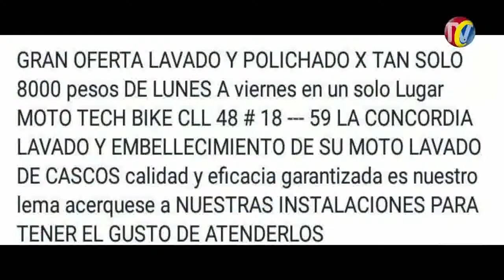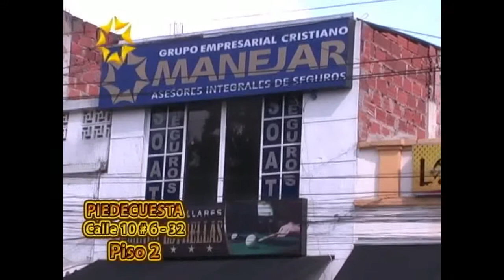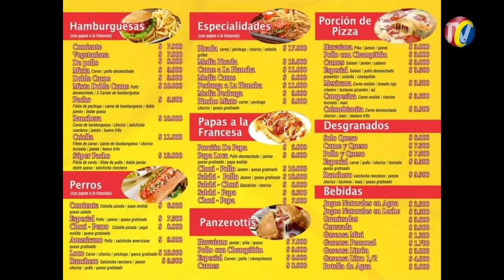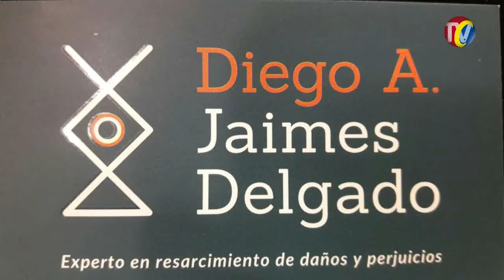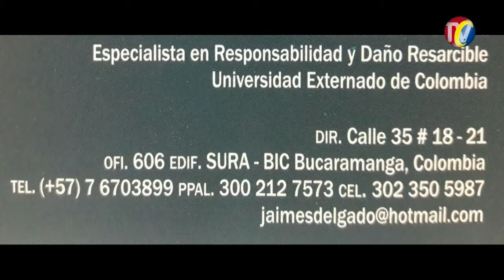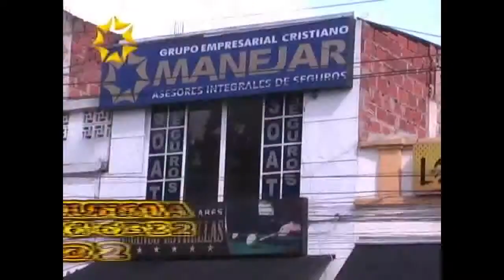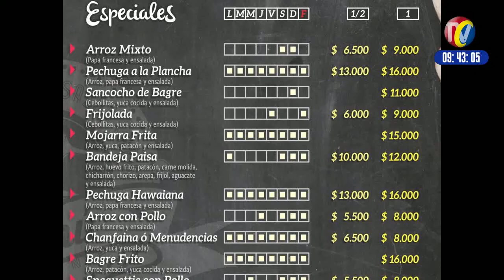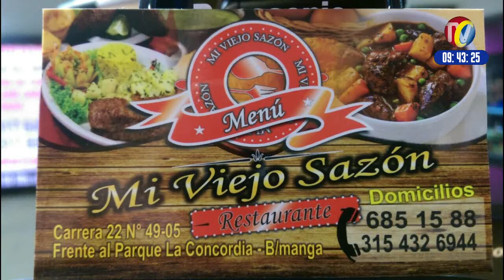IMPACTO Viernes 9 de Junio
01- BARRANCABERMEJA- Estudiantes que Dejan Motos en Vía Publica y No en Parqueadero, serán acusados por el Delito de ASONADA, al bajar motos de Grúa del  ITTB
02- ANILLO VIAL-FLORIDA GIRON- Una persona lesionada el motociclista, sitio anillo vial sentido Girón - Floridablanca, hipótesis posible giro prohibido en U por parte del automóvil
03- BUCARAMANGA- Ambientalistas que Piden PICO Y PLACA- Deberían mejor Exigir OPERATIVOS contra, camiones, Buses, Busetas y tractomulas, como esta que contaminan
04- FLORIDABLANCA-  LAGOS 1- estos ratas en Moto se roban los baúles de las Motos- cuando los vean bajarlos de la Moto y meterle Candela
05- BUCARAMANGA- Taxi placa XVX 881- Invadió carril contrario Poniendo en Peligro Vida de Ciclistas, Peatones y Automovilistas - Saliendo de Terrazas por la 56
06- BARRANCABERMEJA-  Conductor irresponsable de Camioneta abrió la Puerta izquierda y Accidentó Profesora que pasaba en su Moto
07- Esta es otra Chimenea Andante- Carro de Aseo que contamina, pero alcalde en vez de arreglaros Impone PICO Y PLACA, dizque para descontaminar la Ciudad
07A- BUCARAMANGA- frente BUCACENTRO- Grúa transito se llevo mas de 10 Motos estacionadas  Frente un Parqueadero que Cobra Mil pesos- ahora tendrán que pagar mas de mas de $300 mil por Infractores

08- BARRANCABERMEJA- Policía GOESH Capturó estos 2 ratas de Combustible que roban desde el Tubo
09- BUCARAMANGA- Gran Promoción de Lavado de Motos por $ 8mil, en MOTOR TECH BIKE Calle 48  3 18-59 La Concordia
10- BUCARAMANGA- Cra 21- En  tienda de artículos de pesca RATA vendiendo bolsas de aseo ingresa y se roba el celular
11- GIRON- taxista saco supuesto Policía de  prostíbulo en Bucaramanga y lo llevó a Girón - pero no quiso pagarle el Servicio a taxista y lo retó a Pelear- pero taxista lo Noqueo al Defenderse
12- GRUMOTICOS- Transporte de Motos a Cualquier lugar del Área Metropolita, al Instante y a precios Económicos
13- Reporteros de IMPACTO- cazaron Otros papás Irresponsable Con niñita  en Moto  violando las normas